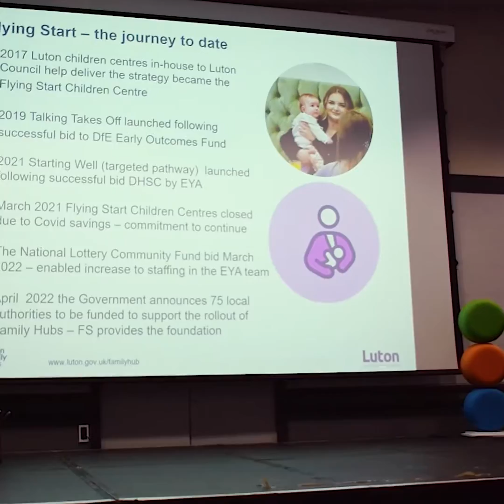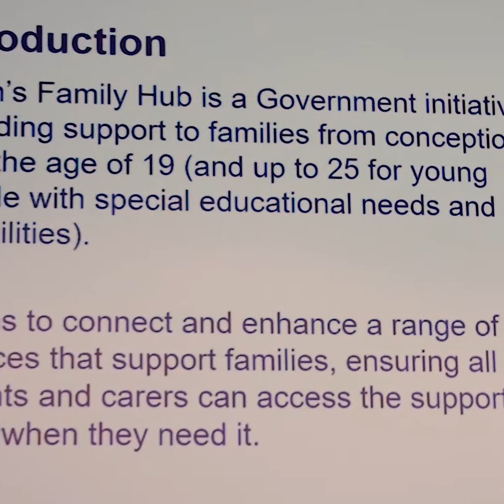Luton Family Hub Launch Event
Official launch of Luton Family Hubs.

Luton Family Hubs is a town-wide partnership offering advice, information and guidance to families in Luton, whatever their experience or circumstances. From thinking about starting a family or expecting a child, to all families with a child up to the age of 19 years or 25 years with special educational needs and disabilities.

Family members have access to friendly, helpful professionals and local experts offering parent and child sessions, information, advice and guidance in one of the hubs near where they live.